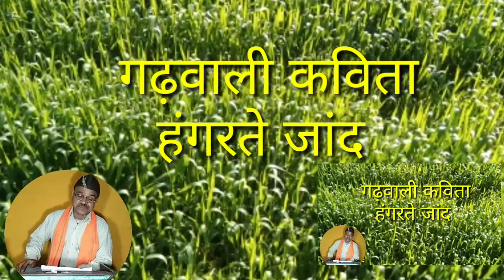हंगरते जांद || khatribhaiuttrakhandi || गढ़वाली कविता || Gadwali shayari || Pahadi kavita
,गढ़वाली कविता
गढ़वाली कॉमेडी
गढ़वाली कीर्तन
गढ़वाली कॉमेडी वीडियो
गढ़वाली कीर्तन भजन
गढ़वाली कवि सम्मेलन
गढ़वाली कॉमेडी फिल्म
गढ़वाली कृष्ण भजन
गढ़वाली कविता मुरली दीवान
गढ़वाली कुमाऊनी सॉन्ग
गढ़वाली कॉमेडी मूवी
gadwali
gadwali song
garhwali song
gadwali song 2020
gadwali new song
gadwali new song 2023
gadwali dj song
gadwali new song 2022
garhwali gane
garhwali
garhwali song
garhwali gane
garhwali song 2023
garhwali jagar
garhwali bhajan
garhwali film
garhwali video
garhwali geet
garhwali
garhwali kavita
garhwali short video
garhwali song
garhwali bhajan
garhwali song 2023
garhwali lokgeet
garhwali new song 2023
गढ़वाली ढोल दमाऊ
garhwali natak
Garhwali shayri

गढ़वाली कविता।। हिंदी कविता।। बाल कविता।। हिंदी सरल कविता।। पलायन पर गढ़वाली कविता।। उत्तराखंडी कविता।। गढ़वाली कविता लिखित।। गढ़वाली कविता उत्तराखंड।। गढ़वाली कविता डाउनलोड।। गढ़वाली हास्य कविता।। गढ़वाली सुविचार।।

हंगरते जांद गढ़वाली कविता /हंगरते जांद पहाड़ी कविता/suvichar/सुविचार
hindi rhymes